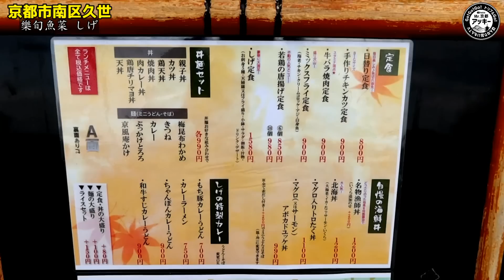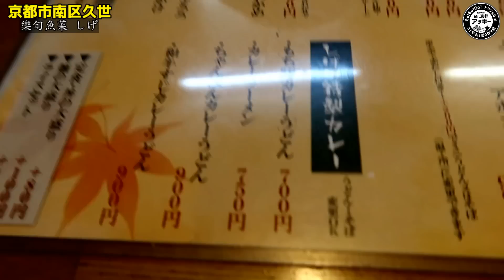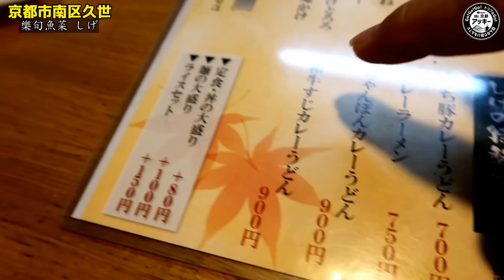爆盛りちゃんぽんカレーうどん＆大盛りごはんセット！【原価度外視】野菜肉大量！居酒屋のランチメニューがヤバすぎた！【樂旬魚菜 しげ】Kyoto gourmet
【本日のお店】